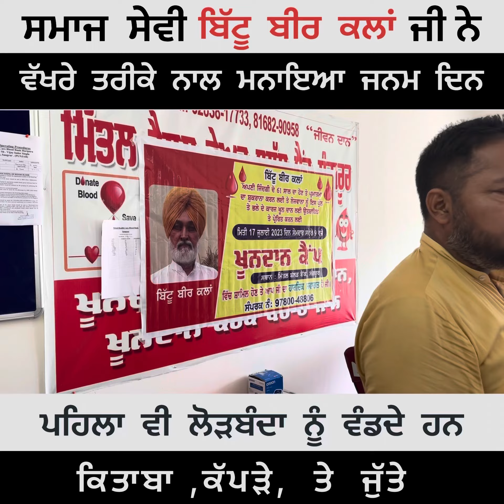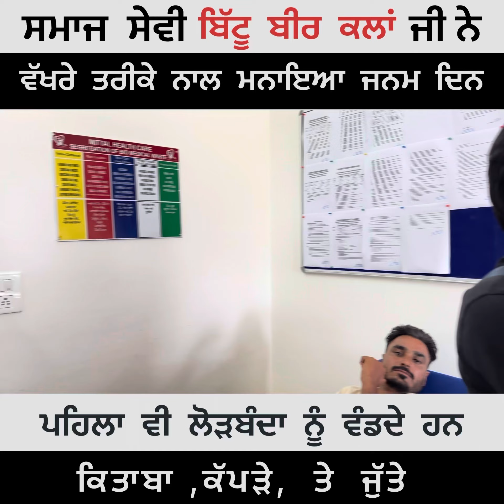ਵੱਖਰੇ ਤਰੀਕੇ ਨਾਲ ਆਪਣਾ ਜਨਮ ਦਿਨ ਮਨਾ ਰਹੇ ਹਨ ਸਮਾਜਸੇਵੀ ਬਿੱਟੂ ਬੀਰ ਕਲਾਂ ਜੀ ।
ਵੱਖਰੇ ਤਰੀਕੇ ਨਾਲ ਆਪਣਾ ਜਨਮ ਦਿਨ ਮਨਾ ਰਹੇ ਹਨ ਸਮਾਜਸੇਵੀ ਬਿੱਟੂ ਬੀਰ ਕਲਾਂ । ਵੀਡਿਉ ਚੰਗੀ ਲੱਗੀ ਅੱਗੇ ਜਰੂਰ ਪਹੁੰਚਾਉ।